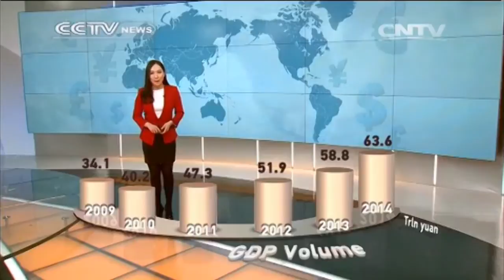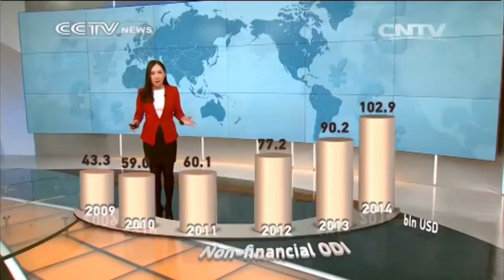CCTV News, Biz Asia, Global Business (5 March 2015) - China Political Season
Interview with David Frey, Partner, KPMG China.  It covers a few areas - Economy to focus on innovation driven growth; Opportunities for overseas investors; China's Free Trade Zones as a barometer of Reforms; SOEs Reforms crucial in unleashing more productivity.